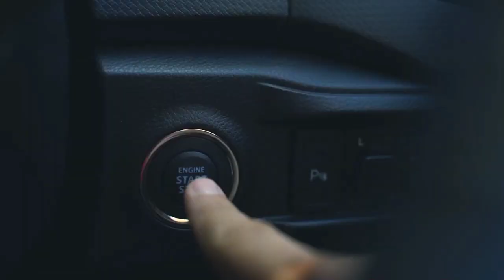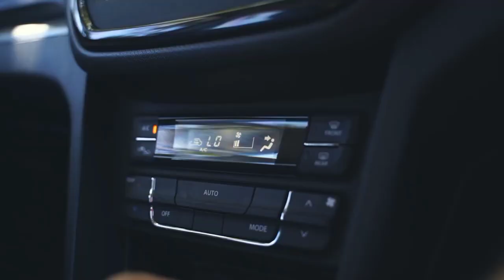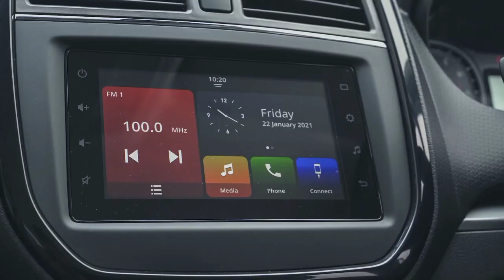Maruti Suzuki Brezza Facelift In India.Fully Detailed Video - Price, Features, etc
Maruti Suzuki Brezza Facelift In India.
Fully Detailed Video - Price, Features, etc

 Yours queries:-
 maruti brezza 2021
 maruti brezza 2021 top model
 maruti brezza 2021 model
 maruti brezza 2021 base model
 maruti brezza 2021 malayalam review
 maruti brezza 2021 Ixi
 maruti brezza 2021 zxi
 maruti brezza 2021 diesel
 maruti brezza 2021 zxi plus
 maruti brezza 2021 review
 brezza 2021 new model
 brezza 2021 launch date in india
 brezza 2021 price in india
 brezza 2021 model launch date
 brezza 2021 new model launch date